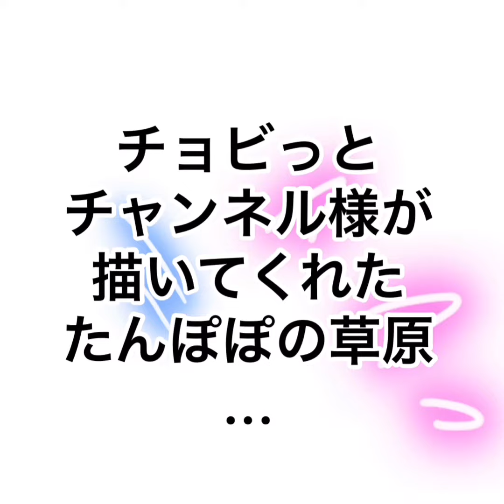Since then, dandelions are... あれから たんぽぽは...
河川敷の満開　たんぽぽが...